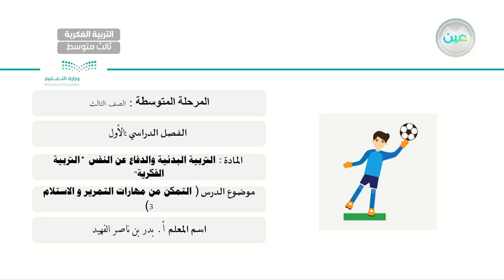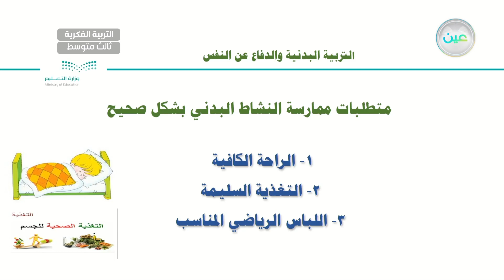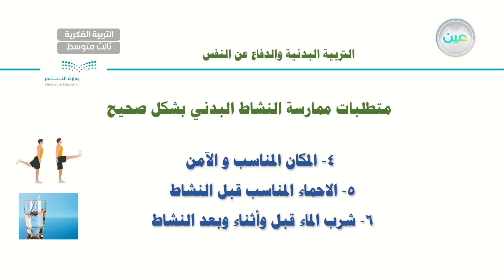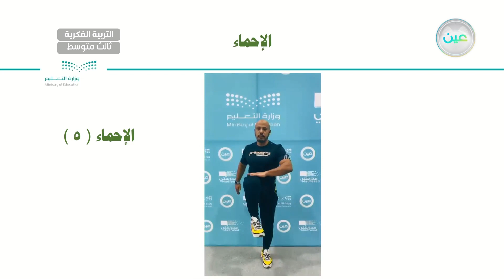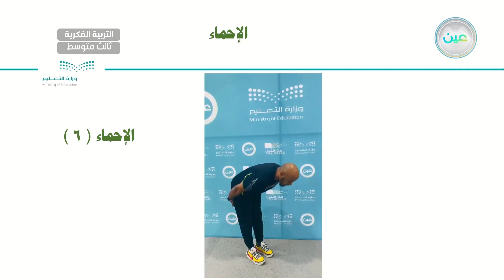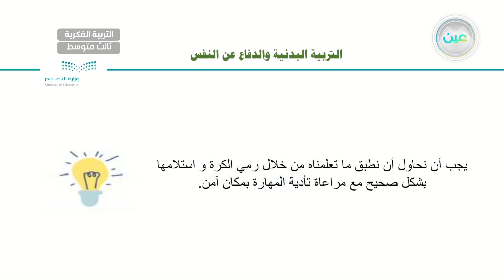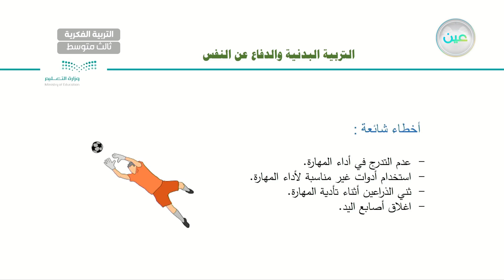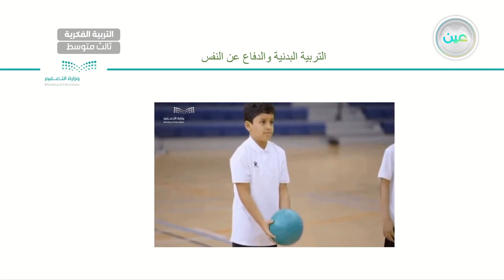التمكن من مهارات التمرير و الاستلام (3) - تربية بدنية - ثالث متوسط فكري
الحصة 11 - الخميس - الأسبوع الأول  - ثالث متوسط فكري